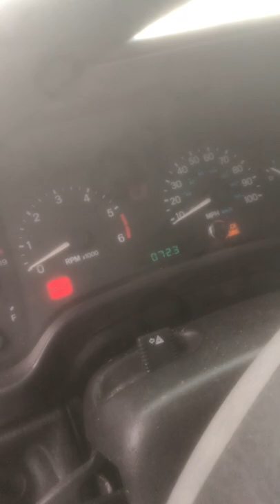Jeep TJ straight pipe cold start in blizzard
304,000 miles
0 restriction straight pipe valve exhaust
It’s a lot louder in person